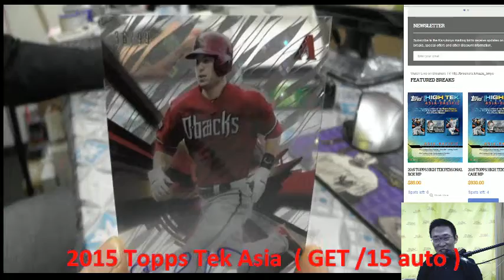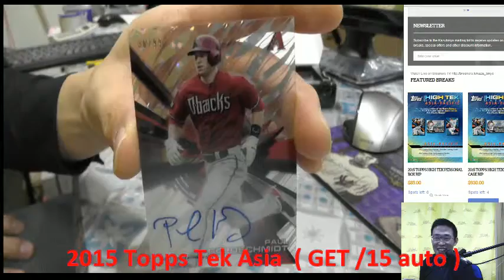KAZUTOKYO MLB 2015 TOPPS TEK ASIA PERSONAL BREAKS Justin Son 2015-10-21